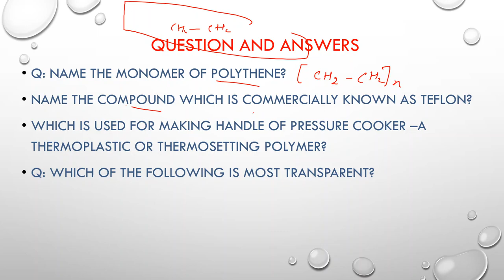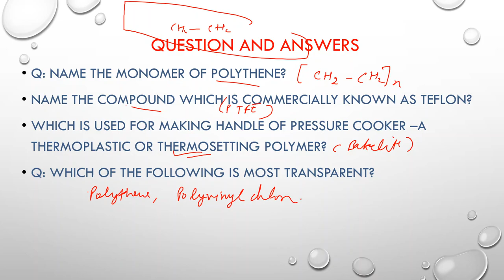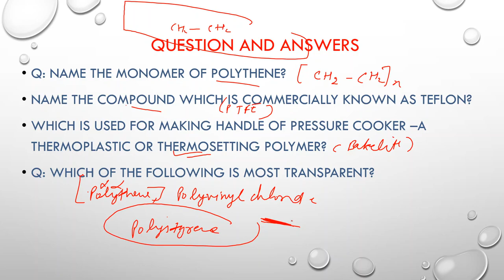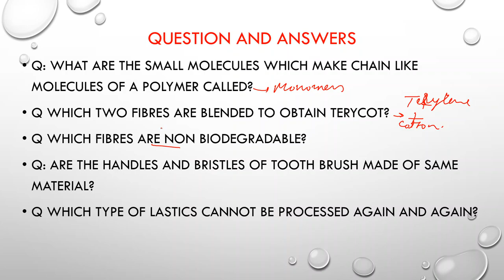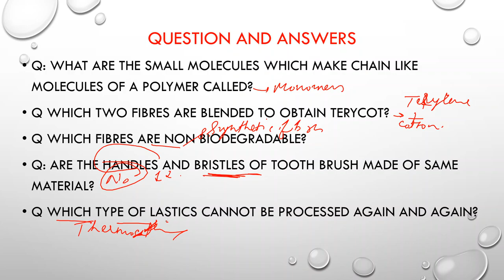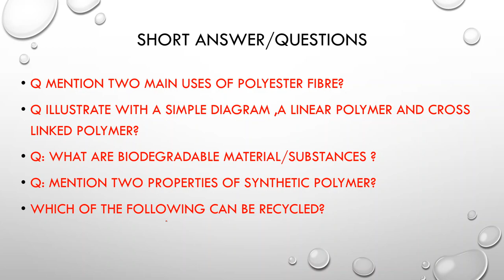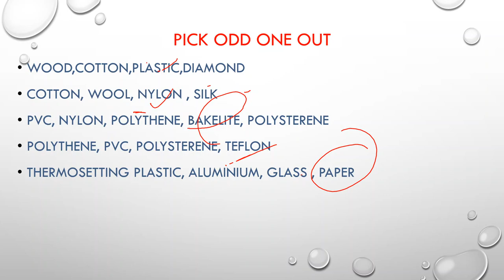SYNTHETIC FIBRES AND PLASTICS |PART-4|REVISION CLASS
HEY STUDENTS,
IN THIS VIDEO WE WILL COVER THE PART 4 OF THE CHAPTER 3 SYNTHETIC FIBRES AND PLASTICS.
WE HAVE DISCUSSED QUESTION ANSWERS AND MCQ'S.
REGARDS
STEP BY STEP STUDY